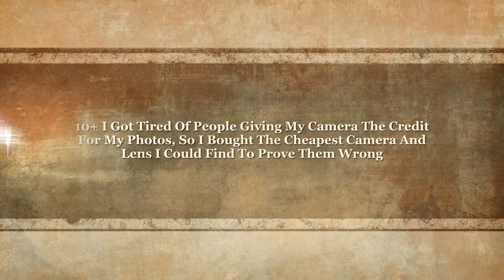10+ I Got Tired Of People Giving My Camera The Credit For My Photos, So I Bought The Cheapest Camera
10+ I Got Tired Of People Giving My Camera The Credit For My Photos, So I Bought The Cheapest Camera
- When I began posting my photos online, I started getting comments like ‘wow, you must have a great camera’ or ‘anybody can take photos like these with expensive gear’ or ‘I can’t take photos like these because I can’t afford an expensive camera like yours’.